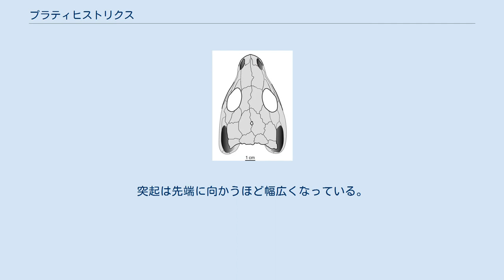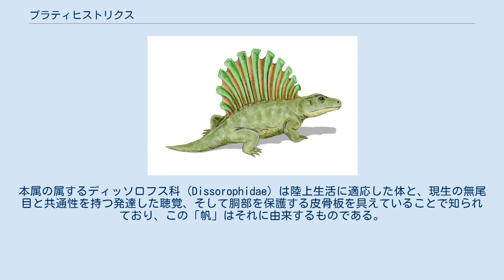プラティヒストリクス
帆をもつ単弓類エダフォサウルス・ポゴニアス（E. pogonias. 左上）と帆をもつ両生類プラティヒストリクス（右下）の生態復元想像図 プラティヒストリクス（学名：Platyhystrix）は、古生代石炭紀後期からペルム紀前期（約2億9900万年～約2億7950万年前）のパンゲア大陸北半球部の現・アメリカ大陸中南部（米国テキサス州）相当地域に生息していた絶滅両生類である。
 学名は、古代ギリシア語由来の英語 platy-（意：flat、平らな…）と、ヤマアラシの学名 Hystrix の合成語。
 頭蓋骨化石 同時代の単弓類であるディメトロドンやエダフォサウルスと同様に背に帆状の突起を持っていた。
突起は先端に向かうほど幅広くなっている。
体温調節やディスプレイ、または、防御に使われたのであろうと考えられている。
本属の属するディッソロフス科 (Dissorophidae) は陸上生活に適応した体と、現生の無尾目と共通性を持つ発達した聴覚、そして胴部を保護する皮骨板を具えていることで知られており、この「帆」はそれに由来するものである。
 全長約1メートル。
短いが強靭な四肢と円錐状の歯を具え、陸上で小動物を捕食していたと考えられる。